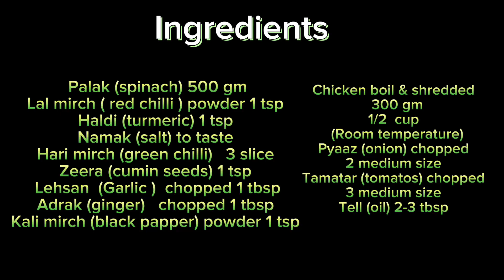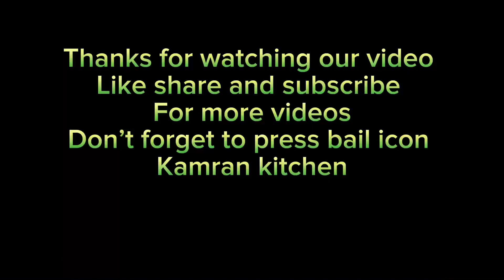Creamy spinach chicken very easy & tasty recipe healthy tasty foodie @ Kamran kitchen